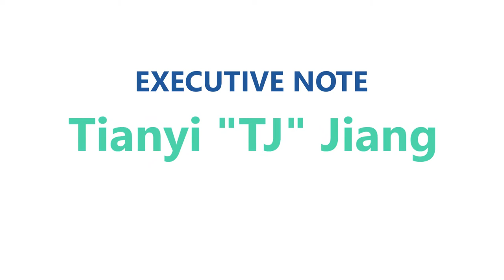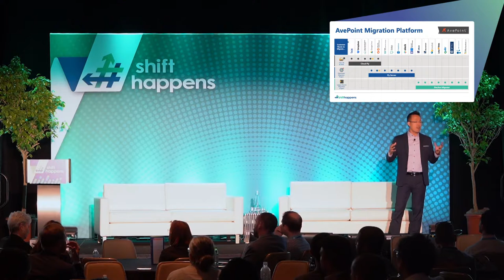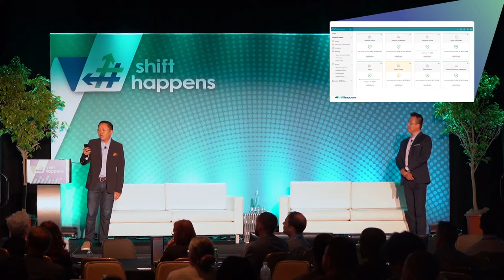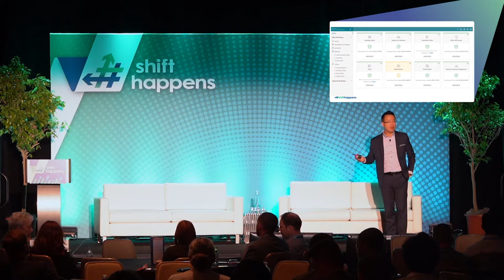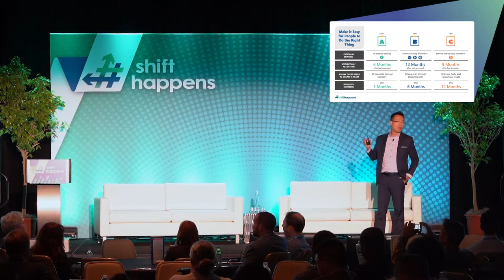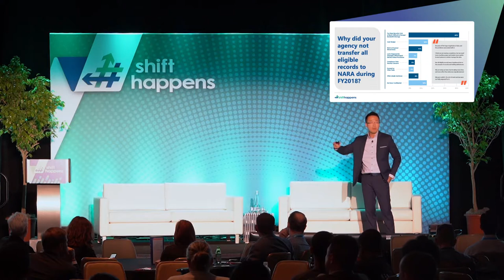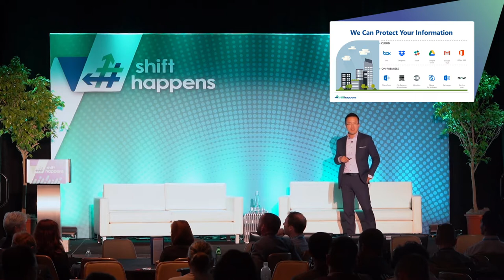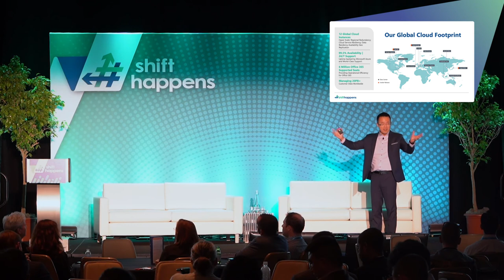Executive Note (ft. Tianyi 'TJ' Jiang, AvePoint)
AvePoint CEO, Tianyi 'TJ' Jiang talks about 5 ways AvePoint helps with digital transformation success.

Speaker: Tianyi 'TJ' Jiang, AvePoint
Demos: Dux Raymond Sy, AvePoint